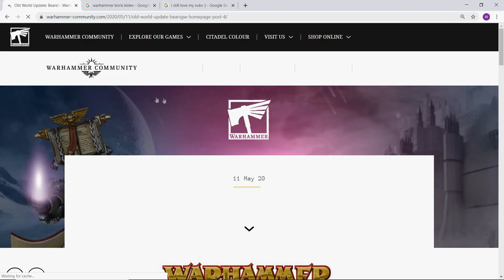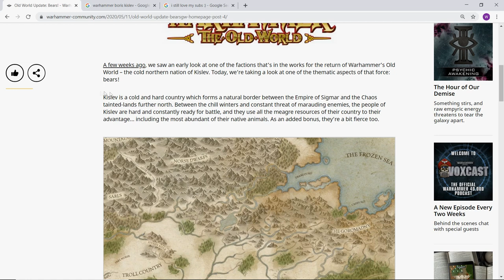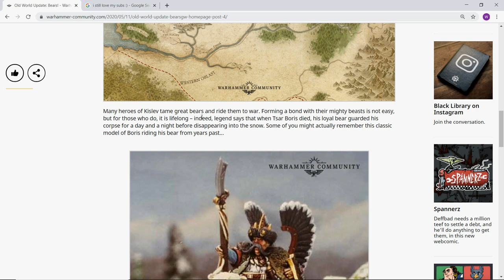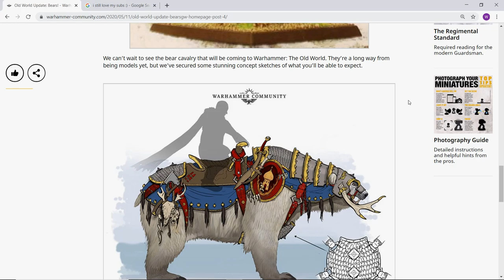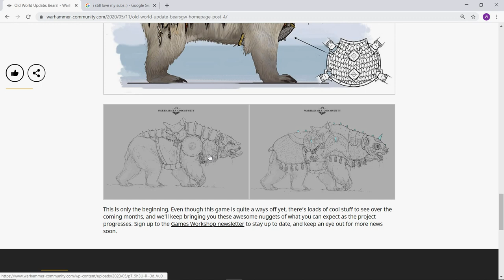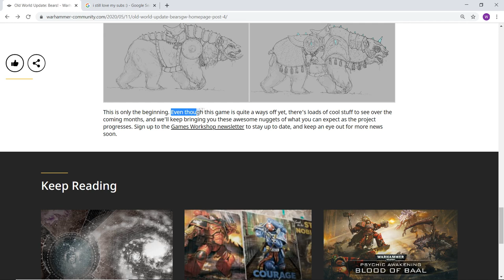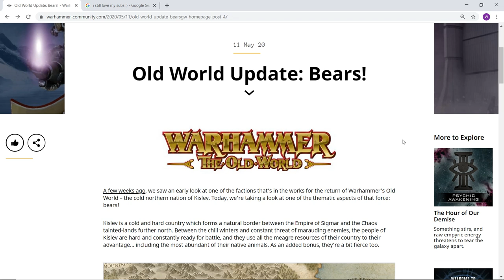KISLEV BEARS RETURN TO WARHAMMER THE OLD WORLD / Fantasy /Age of Sigmar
If you guys have any rumours or predictions – discuss them in the comments down below! Or drop me a message 😉

In this video I discuss the news article on Warhammer community all about the new armoured bears of Kislev that have been revealed! They are only concept sketches at the moment but they look so damn cool! Yes, they are slightly redesigned and now have lots of armour!! But you can’t deny that they are going to look AMAZING!!! I can’t wait. Everything I hear about The Old World has me more and more excited! And I definitely need to read up more about Boris! He sounds nuts in all the best kinds of ways.

Did you enjoy the video? What do you think about these designs??

(UPDATE: stay safe! I hope you are all well. The one positive to this virus situation is that it is allowing me to make some videos! love all you guys and girls.
PREVIOUS UPDATE: I’m about to start a pretty big career change: From September 18 I will do teacher training (chemistry), which is a very, VERY demanding training course. It will take up a lot of my time, so I would be lying to say YouTube won’t be affected. This really saddens me but I will do my best to keep my channel afloat where I can! This is easily one of the best journeys I have ever undertaken and I have no plans to stop!).
I’m still having a blast making these videos and that is all thanks to you amazing people that support me. This video is mostly for people who are new to Age of Sigmar and want to know more about getting started. I personally love AoS and hope that making videos like these gets more people into the hobby. Just remember to respect other people’s opinions. Anyway, stay awesome :)

Games Workshop own the copyright to all of the characters, worlds, storyline and art mentioned on this channel 